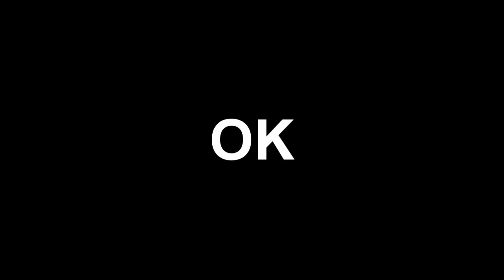HEIST *RIP HEADPHONE USERS*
*headphone users beware * - Black Ops 4 Heist

Bitcoin & my Thumbnail Graphics for sale!